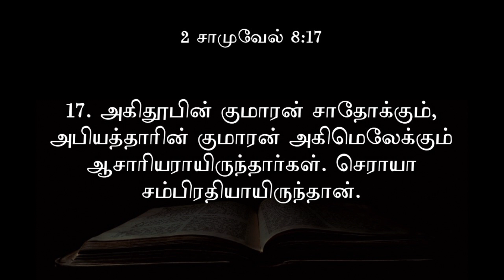Blessed Hope | Daily Bible | 2 சாமுவேல் 8 | 2Samuel 8